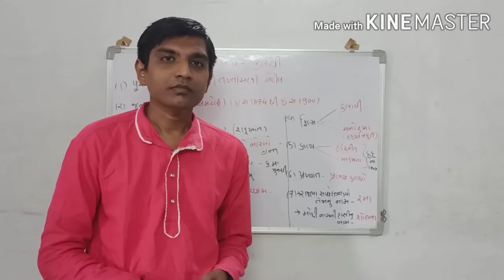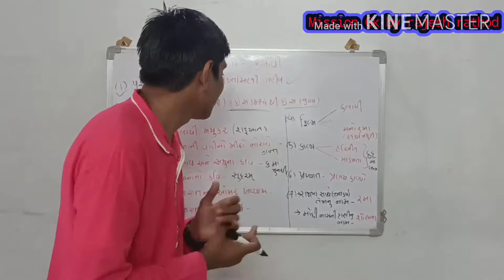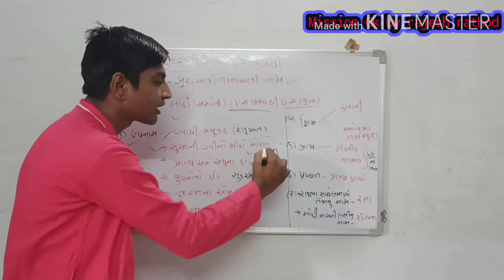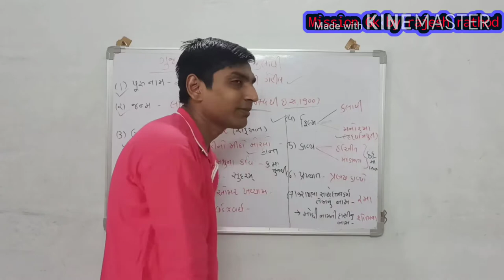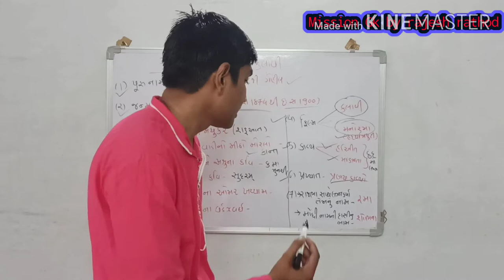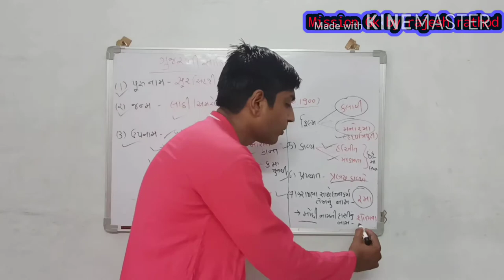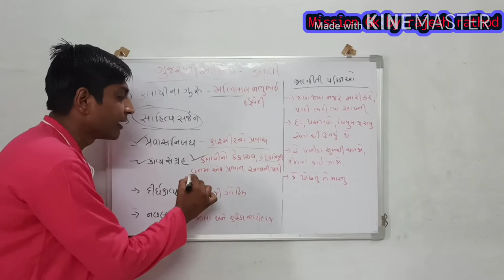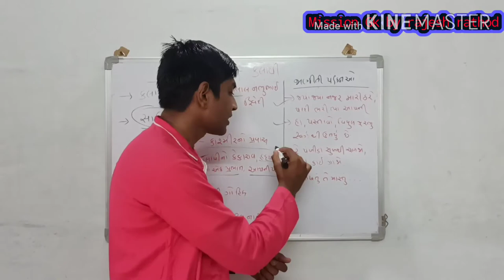GPSC || GUJARATI || UPSC || KALAPI || GUJARATI SAHITYAKAR || KAVI || PANDITYUG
Dear Friends

GPSC || GUJARATI || UPSC || GUJARATI || KALAPI || GUJARATI SAHITYAKAR || KAVI || PANDITYUG || Sursinhji Takhtasinhji Gohil kavi kalapi kavi kalapi poems in gujarati kavi kalapi kavi kalapi poems in gujarati kalapi kavi kavi kalapi in gujarati gujarati kavi kalapi kavi kalapi poems kavi kalapi poem (Gujarati:સુરસિંહજી તખ્તસિંહજી ગોહિલ) (1874–1900), popularly known by his pen name, Kalapi (Gujarati:કલાપી) was a poet and the royal of Lathi state in Gujarat. kalapi information kavi kalapi married kavi kalapi songs kavi kalapi no kekarav kavi kalapi photos kalapi gujarati story kalapi movie kalapi ni gazal kalapi poem in gujarati kavi kalapi married kavi kalapi songs kavi kalapi no kekarav kavi kalapi photos gujarati poets and writers in gujarati language kalapi gujarati story kalapi ni gazal He lived in Lathi-Gohilwad, which is located in the Saurashtra region of Gujarat. Contents 1. Life 2. Works 3. Kalapi award 4. In popular culture 5. References 6. Other sources 7. External links Rajba a.k.a. Rama Kesharba a.k.a. Anandiba Monghi a.k.a. Shobhana Sursinhji was born to the royal family of Lathi in 1874. His mother's name was Ramba. He had a very short life of 26 years, and died in 1900. He was educated at Rajkumar College, Rajkot. He was married to two princesses. Rajba-Ramaba, the princess of Kutch - Roha, and Kesharba-Anandiba, the Princess of Saurashtra-Kotada at the age of 15. Ramaba was elder to Sursinhji by eight years, while Anandiba was elder to him by two years. When he was 20 years old, he fell in love with Shobhana, who was serving as a maid to his royal family. It is believed that Kalapi's love for Shobhana became the reason of conflicts with Ramaba, and then the reason for his accidental death due to poisoning by his own wife. Works In spite of his short life, poet Kalapi's creation was immense and enormous. His creation includes about 250 poems (including 15,000 verses). He has also given a number of prose writings. His 900 letters to his friends and wives brought the facts and truth. He not only used Gujarati language as his medium to elaborate his own creation, but also translated four English novels in Gujarati. In his relatively short life, he still managed to mentor a minor number of budding poets, who carried on his style of writing, becoming very famous in their own right. The most prominent among these was Kavi Lalitji, who was about the same age as Kalapi, and already an established poet, when he was invited to the Lathi Darbar as a tutor for the Royal children. He came under Kalapi's influence, the two became great friends, and Kavi Lalitji went on to become the Rajya Kavi (Royal Bard) of Lathi. All of Kalapi's creations, reading, study and achievements were packed by Kavi Lalitji during the period of his age from 16 years to 26 years. Kavi Kalapi had written poems in various Chhand of Gujarati language. Like Mandakranta, Shardulvikridit, Shikharini etc. To write poem in particular Chhand, one has to follow the structure of that chhand and the rules of chhandas poem. Kavi kalapi is the only poet who has written maximum number of poems in these chhands. Today, a museum has been set up in the present Lathi town, where visitors can gather more information about Kavi Kalapi's life and the history of Gohilwad Kingdom. Kalapi award In his remembrance, the Indian National Theater, Mumbai gives Kalapi Award to the established Gujarati ghazal poet annually since 1997. In popular culture Kalapi Museum At Lathi The 1966 Gujarati film, titled "Kalapi" is based on his life, with Sanjeev Kumar playing the titular role, and Padmarani playing the role of his wife, Rama. The film was directed by Manhar Raskapur.

નમસ્તે

આ વીડિયોમાં કવિ કલાપી વિશે માહિતી મેળવવાના છીએ.

તો વીડિયોને તમારા મિત્રોમાં વધુને વધુ શેર કરજો.

આભાર